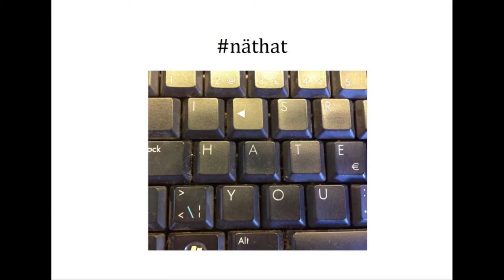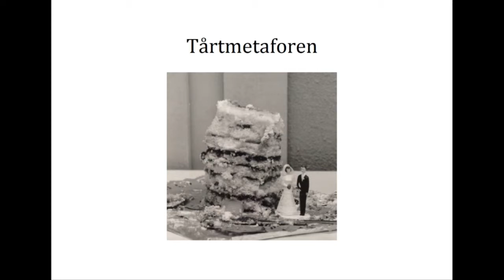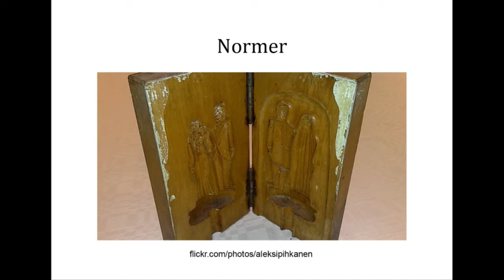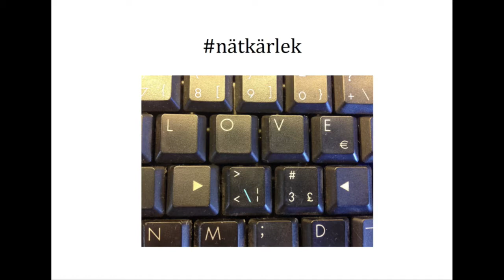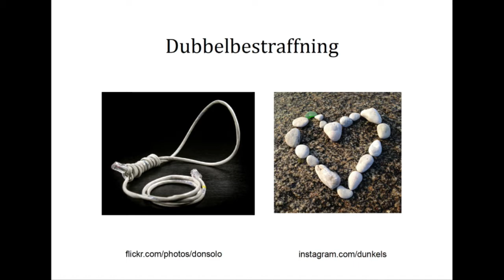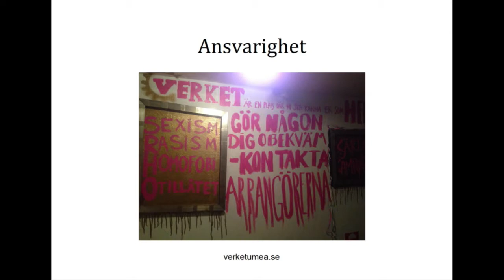Elza Dunkels - Baksidan av den digitala vardagen - IND16